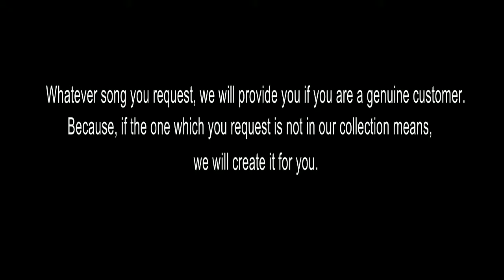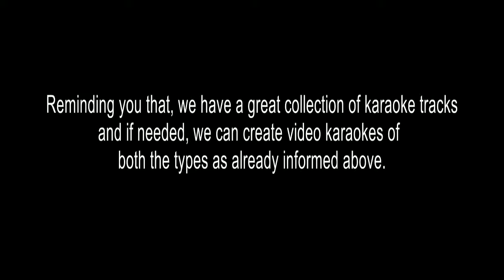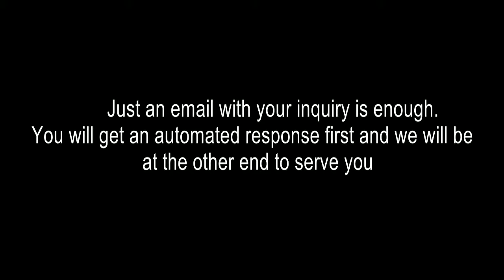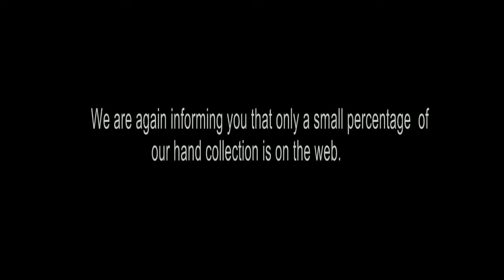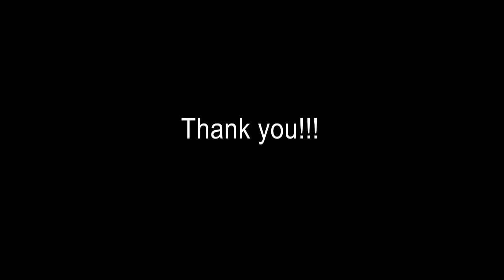MANDALA MASA PULARIKAL KARAOKE WITHOUT CHORUS BSHSPT